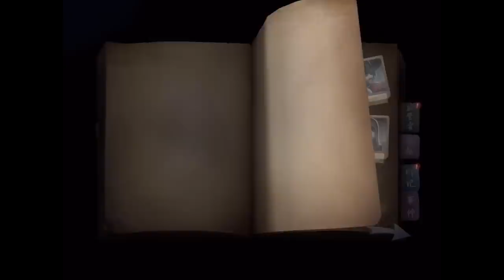【identity V 】疯眼 建築家？バルクを紹介させてくれぃ【第五人格 中国鯖】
ついったー